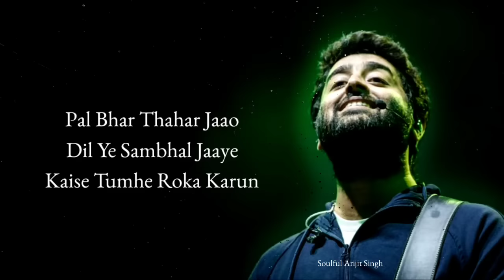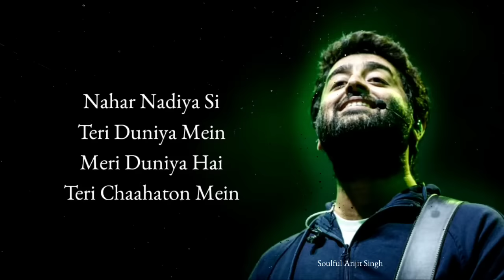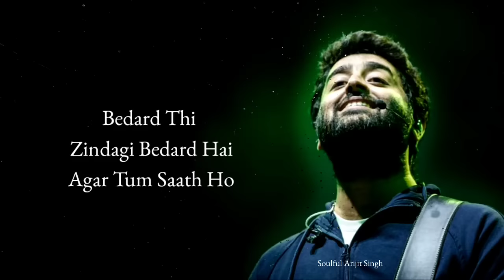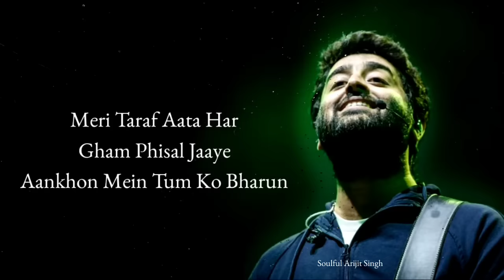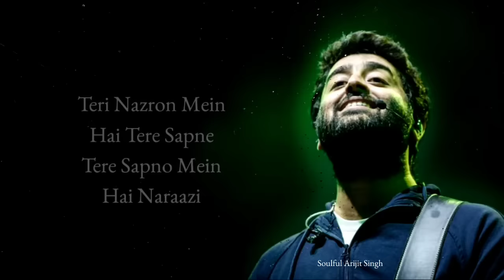Arijit Singh: Agar Tum Sath Ho | Alka Yagnik, A.R. Rehman, Irshad Kamil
Agar Tum Saath Ho song lyrics. The song is from movie Tamasha (2015), sung by Alka Yagnik and Arijit Singh. Lyrics penned by Irshad Kamil and music composed by A. R. Rahman. Starring Ranbir Kapoor and Deepika Padukone.

Song Details :-
Song: Agar Tum Saath Ho
Singer: Alka Yagnik , Arijit Singh
Lyrics: Irshad Kamil
Music Lable: T-Series

Song Lyrics :-
Pal bhar thehar jaao
Dil ye sambhal jaaye
Kaise tumhe roka karu
Meri taraf aata har gam phisal jaaye
Aakhon mein tumko bharu
Bin bole baaten tumse karu

Behti rehti nahar, nadiya si
Teri duniya mein
Meri duniya hai teri chahton mein
Main dhal jaati hu teri adaton mein

Teri nazro mein hain tere sapne
Tere sapno mein hain naraazi
Mujhe lagta hai ke baatein dil ki
Hoti lafzon ki dhokhebaazi

Palkein jhapkte hi din ye nikal jaaye
Baithi baithi bhagi phiru

Har gam phisal jaaye
Agar tum saath ho
Dil ye nikal jaaye